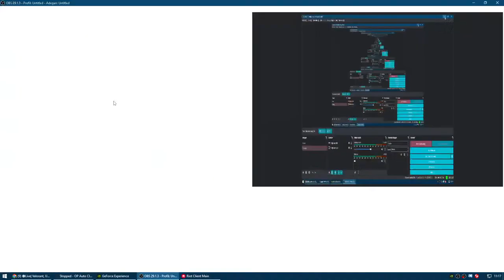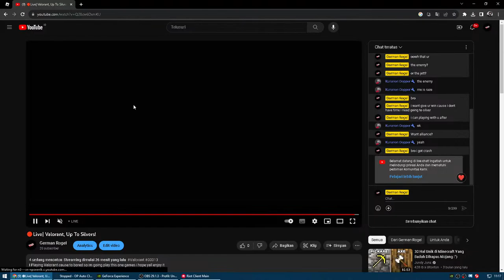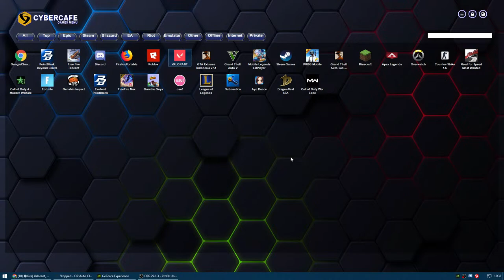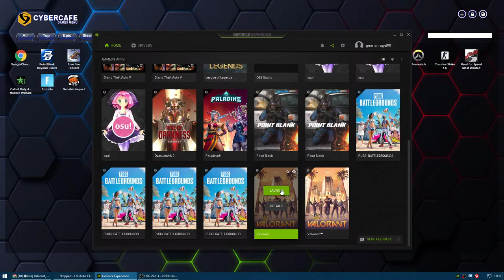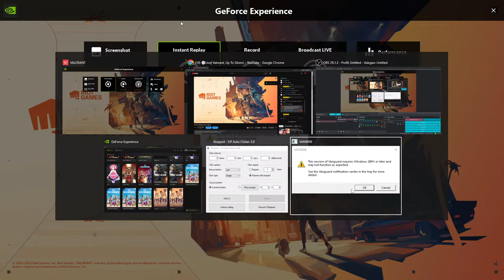🔴Live| Valorant, Up To Silvers!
I Playing Valorant cause to bored so im going play this one games

PART -2
Thanks for supportings :)
My ID : ItsJJ #00013